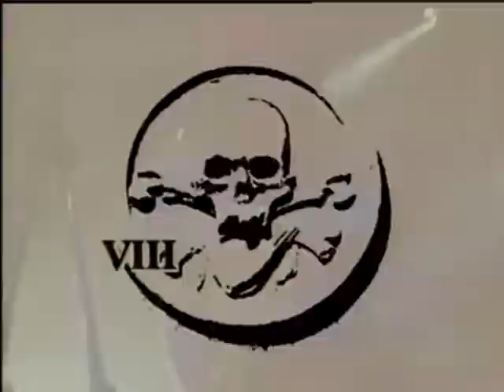Entombed - Hollowman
Entombed - Hollowman (Official Video)